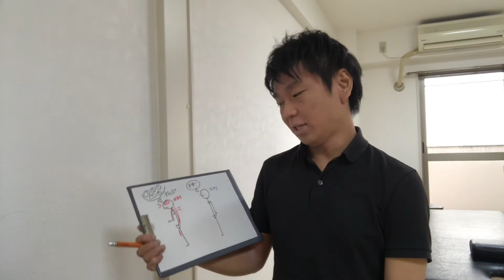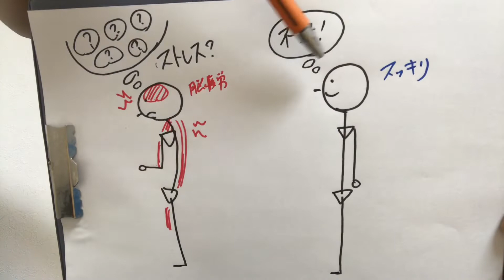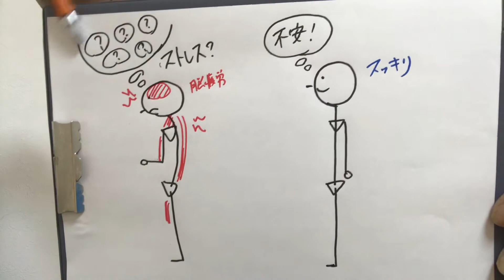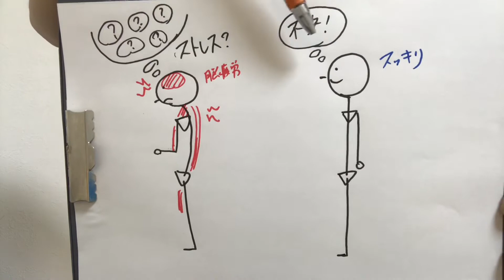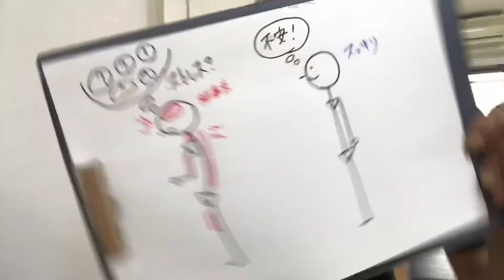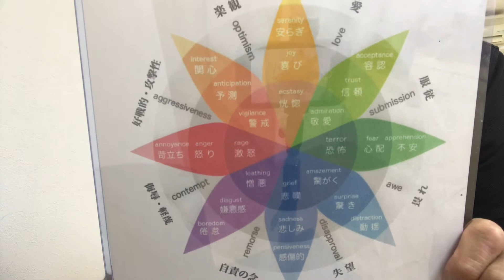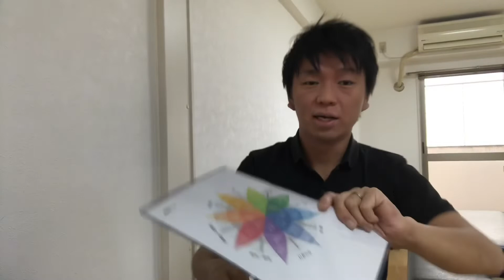頭をスッキリさせて、しなやかに動ける体になる方法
頭がごちゃごちゃすると（脳疲労）、体は過緊張になり非常に動きづらくなります。

P.S
・yurumu整体院のホームページでは、一般的には知られていない体の改善方法を無料で公開しています。